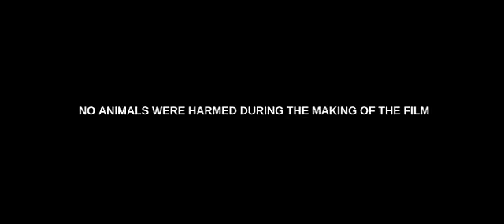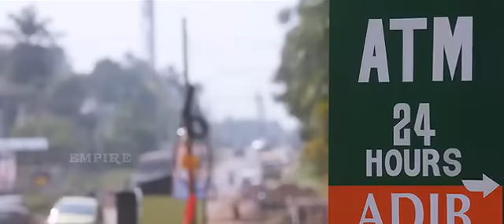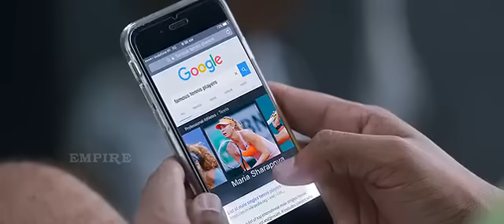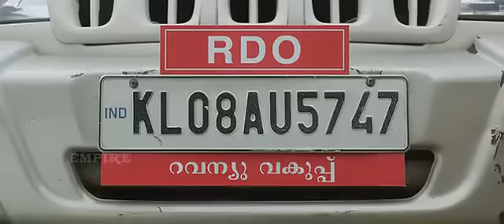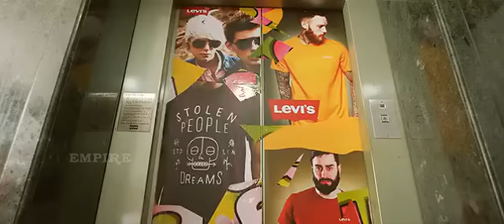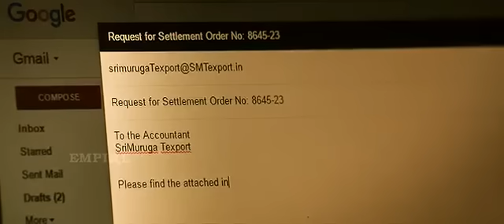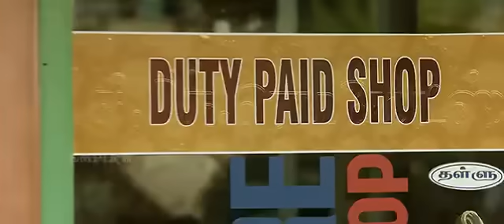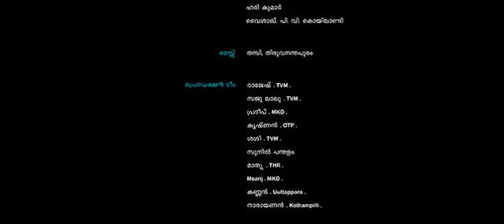Jomonte suvisheshangal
Shinar shinu...da